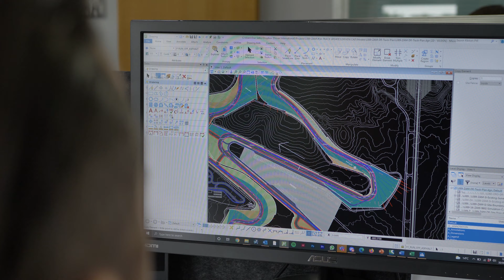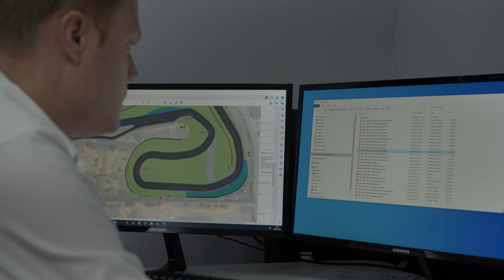Baba-Jallah Epega on Africa | Driven International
Baba-Jallah Epega is Driven International's Africa Representative, and in this video he speaks of our involvement on projects in the continent, where new and exciting opportunities that await.

Head to our website to find out more about us: driven-international.com